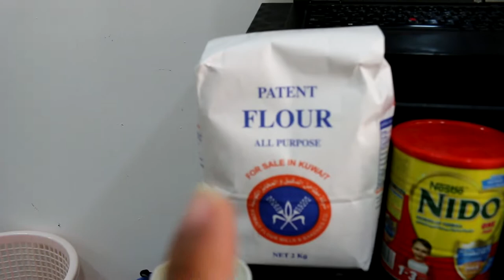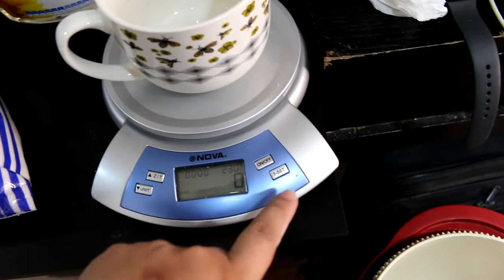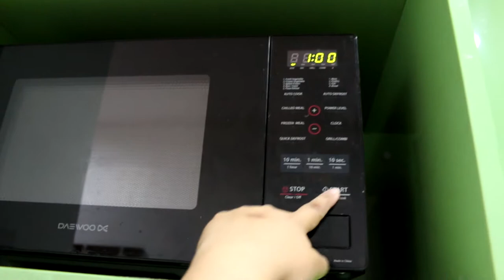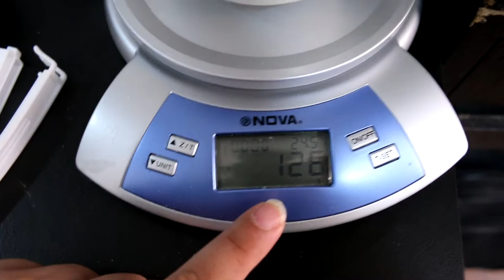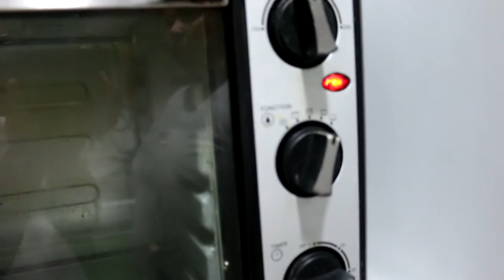Classic Pandesal Recipe I Chicken Asado I w/ Bread improver I Soft & Fluffy I Filipino Bread rolls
Pandesal is Filipino traditional bread. It's slightly sweet, soft and fluffy white bread rolls that tastes amazing! with variety of flavor you can add like cheese, chicken, pork. It's best serve warm fresh from the oven but this recipe even after 2nd or 3rd day it will be still soft and tasty! This also best serve with your favorite coffee :)

INGREDIENTS
Roux (Home made Bread improver)
1/2 cup ( 125 grams)  Fresh milk or Evaporated milk
1/2 cup (65 grams)     All-purpose Flour

Dough
1/2 cup (125 grams)   Fresh milk or Evaporated milk
1/2 cup (110 grams)   white sugar
2 tsp (6 grams)            Instant active yeast
1 pc.                               Large eggs (if small make it 2pcs.)
1/2 cup (110 grams)  Vegetable or corn oil
1 tbsp                            Vanilla essence
4 cups (500 grams)    All-purpose flour
1tsp (5 grams)             Salt

Coating
1/2 cup                        Bread crumbs
2 tbsp                           unsalted butter
1 tbsp                           White sugar

Tips: Pwede namn kayong  gumamit ng Tubig (Water) just add milk powder into it para magkalasa ang tinapay nio.

I hope this recipe will help you to make you own Pandesal ala chicken asado.

stayhome and stay safe